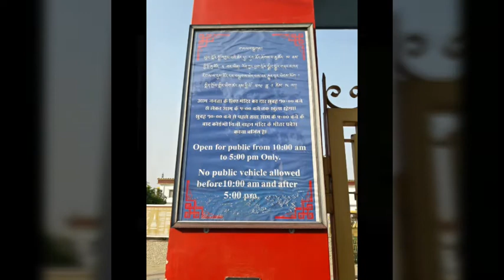Buddha Temple, Clement town, Dehradun, Uttarakhand_ video by Google Local Guide Ishant Gautam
Buddha temple is a temple located at a distance of around 4.5 km from Dehradun, inside temple there are various stupas, monasteries, statues and lots of custom related to Buddhism, it's the iconic landmark of Dehradun. So if you had not visited then must visit at once.

I am a Google Local.Guide at Level 8 from India.